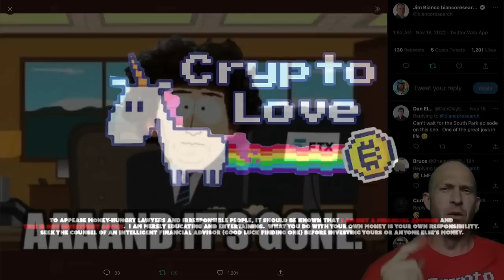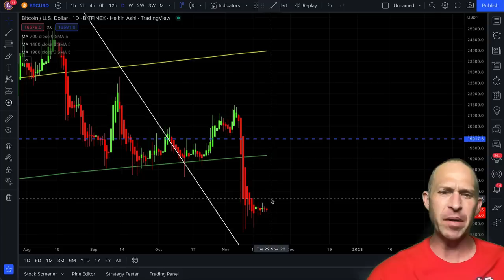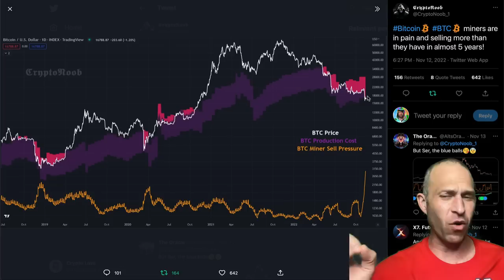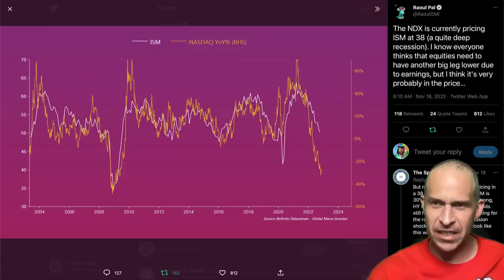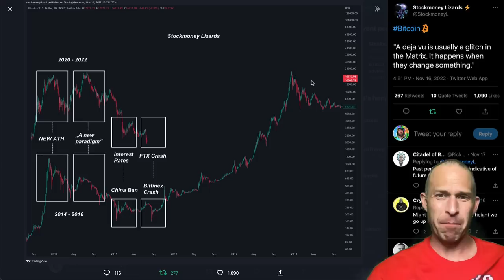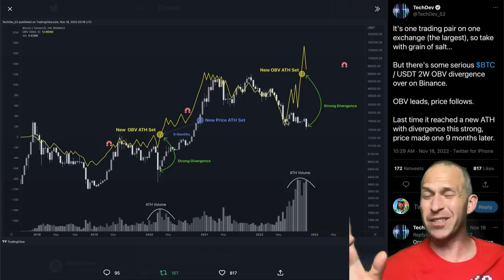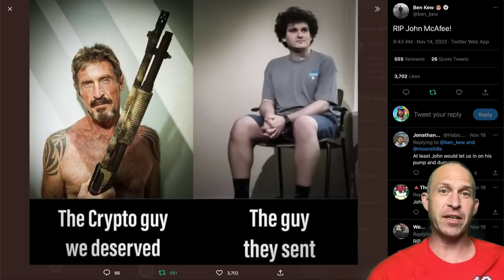BITCOIN'S BEST SCENARIO!!!!!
BIG BITCOIN MOVE COMING! UP OR DOWN??? TOTAL DESTRUCTION OF CRYPTOCURRENCY! BITCOIN WHALE HIDING FED PIVOT! BITCOIN WORST CASE SCENARIO!